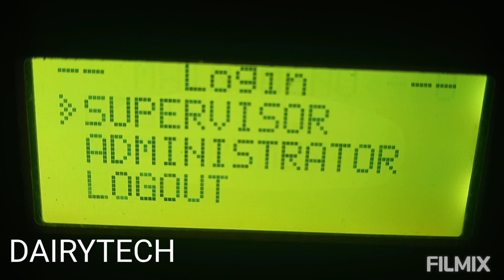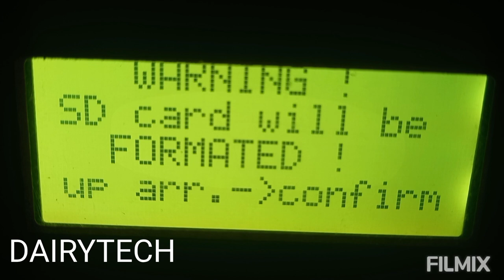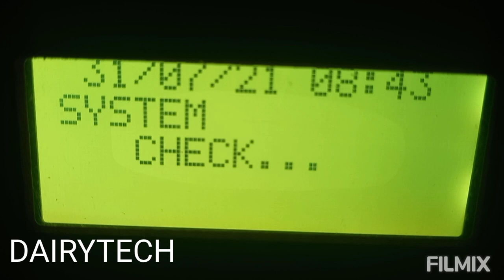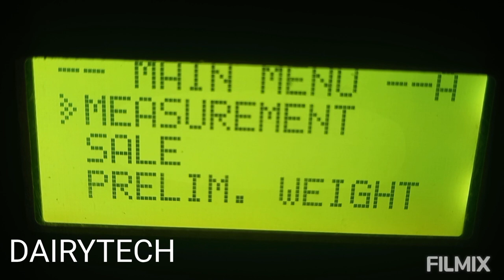ekomilk bond mai data delete kaise kare how to format ekomilk bond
ekomilk bond mai data delete kaise kare how to format ekomilk bond dairytech